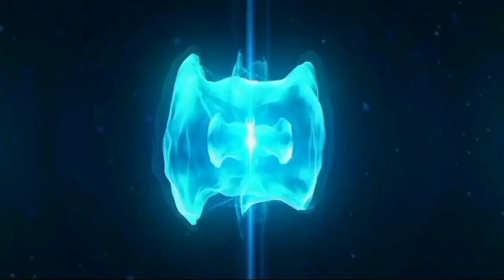KHAN SIR - बिहार की अर्थव्यवस्था कैसे सुधारी जा सकती है? Mashup | गोवा इतना आगे क्यो है? | RCMashup🔥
KHAN SIR - बिहार की अर्थव्यवस्था कैसे सुधारी जा सकती है? Mashup | गोवा इतना आगे क्यो है? | RCMashup🔥🔥.This video is so funny and amazing.😍